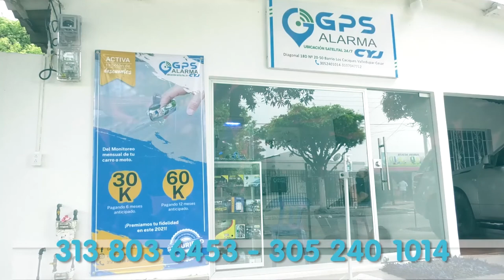OFRECEN RECOMPENSA DE $30 MILLONES POR BEBÉ DE 1 AÑO SECUESTRADO EN LA GLORIA, CESAR